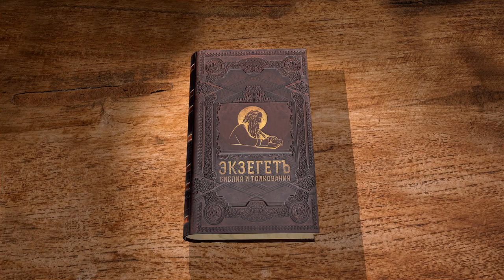2-е Послание к Коринфянам. Глава 2. Священник Антоний Лакирев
Продолжение речи о причине своего неприбытия в Коринф.
О кровосмеснике.
Радость Апостола о прекращении недоразумений между ним и Коринфянами.